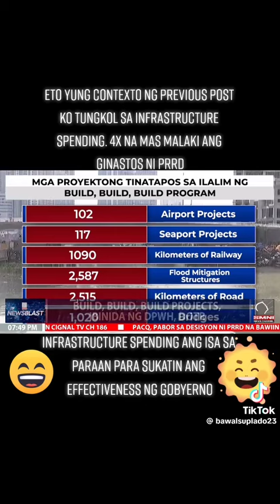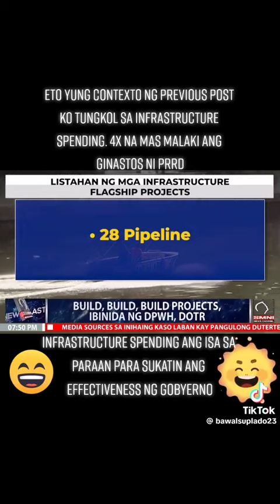BUILD BUILD BUILD PROGRAM OF FORMER PRESIDENT RODRIGO ROA DUTERTE IS ONE OF THE GREATEST ACHIEVEMENT